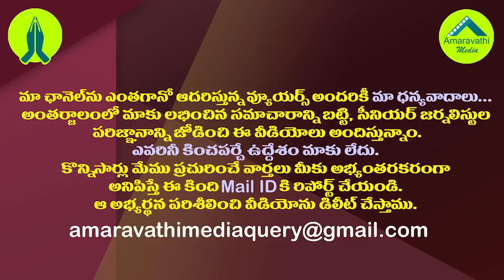గీతం యూనివర్సిటీ ఆక్రమణల కూల్చివేత వెనుక లెక్కలెన్నో| AP Govt Strategy Behind Gitam University Issue